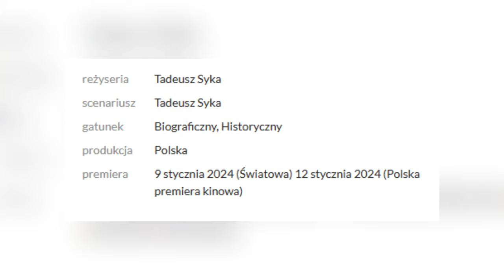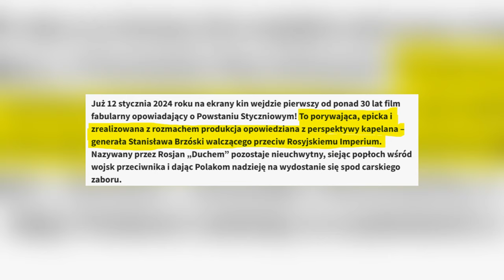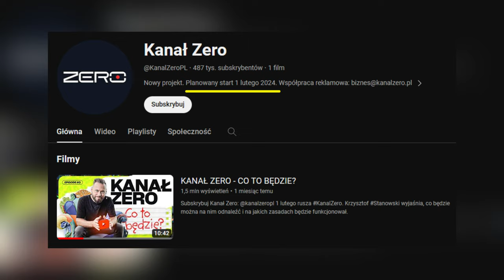STANOWSKI: CAROLINE DERPIENSKI JEST COOL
Krzysztof Stanowski udzielił ostatnio kilku wywiadów na premierze filmu Powstaniec 1863. Był pytany przede wszystkim o Caroline Derpienski. Krzysztof Stanowski zdaje się być w dobrym humorze po wizycie u Caroline Derpienski w Miami. Z tego co mówi można wywnioskować, że jego materiał o Derpienski będzie zupełnie inny niż ten, który wypuścił w przypadku Natalii Janoszek. Natalia Janoszek również została wspomniana w wywiadach i Stanowski nie gryzł się w język komentując jej obecne poczynania. Wygląda więc na to, że spotkanie Stanowski - Derpienski, było udane i dostaniemy bardzo ciekawy materiał z Miami. Ukaże się on już na nowym kanale Stanowskiego. Kanał Zero, bo tam materiał o Caroline Derpienski będzie najpewniej opublikowany, to nowy kanał Krzysztofa, który ma wprowadzić nową jakość na polskim YouTube. Kanał Zero to bardzo wyczekiwany projekt przez wielu internautów.